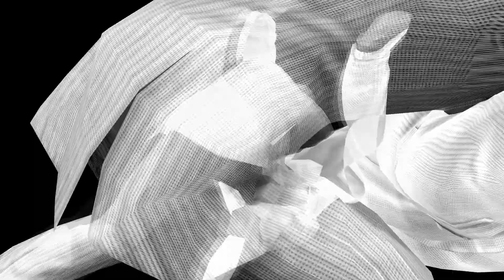Yakuza 3: Episode 37: Okinawan Stories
More substories to do, more Okinawa to explore! Honestly, should be a lot of fun with a fresh set of characters to enjoy. Even though downtown Ryukyu feels a bit more congested and a bit empty up in the north part of town (the downtown/redlight area), I still really enjoy the market/arcade and the general theming of the substories! Enjoy!

Join me I take on the challenges of Yakuza 3 Remastered! Experience the thrill of intense combat, engaging side quests, and immersive storytelling as I explore the vibrant world of the Yakuza series...this time with an entire new area in Okinawa, Ryukyu! Follow along for a fun and entertaining gaming experience that you won't want to miss ;D

Yakuza 3 is the third chapter in the Yakuza series, renowned for its authentic, gritty and often violent look at modern Japan. Making its first appearance exclusively on the PlayStation 3 computer entertainment system, the rich story and vibrant world of Yakuza 3 lets players engage in intense brutal clashes within the streets of Okinawa and the vibrant and often dangerous city of Tokyo where only the strongest will survive. The adventures of Kazuma Kiryu continue with the game taking place both in Kamurocho, a fictional version of Tokyo's red-light district Kabukicho and in a brand new location called Ryukyu. The area of Okinawa where the story takes place is a fictional area, based upon Naha's Makishi.

The original game was released for the PlayStation 3 in 2009. It was developed and published by Sega. It was released in Japan and South East Asia on February 26, 2009, and in North America and Europe on March 9, 2010, and March 12, 2010. A remaster containing all cut content was released in Japan on August 9, 2018, and worldwide on August 20, 2019, for the PlayStation 4, and on January 28, 2021, for Windows and Xbox One.